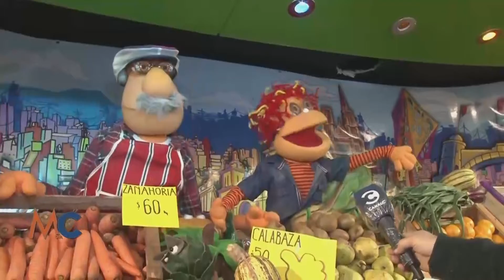Córdoba con Sabor - Móvil con Pablo Bianco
Móvil con nota con Pablo Bianco, director general de turismo